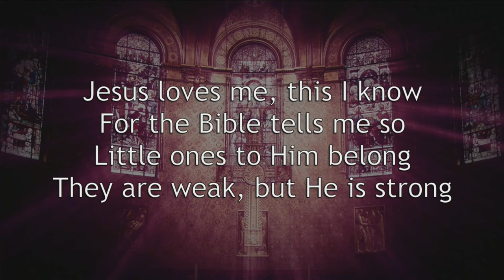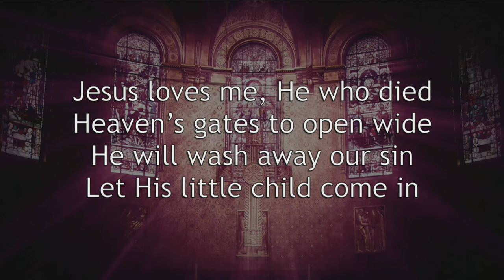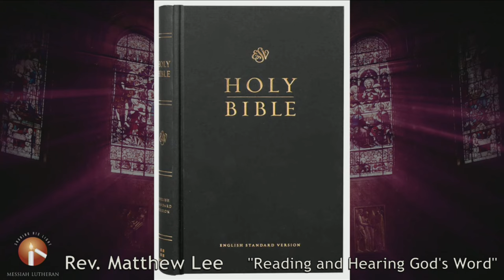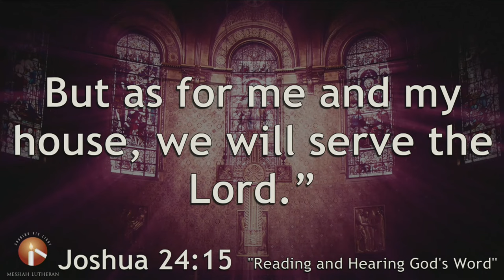MLC Sermons - Reading and Hearing God's Word - 07-16-23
Pastor Matthew Lee gives the children's sermon "Reading and Hearing God's Word" at Messiah Lutheran Church on July 16th, 2023. Joshua 24:15